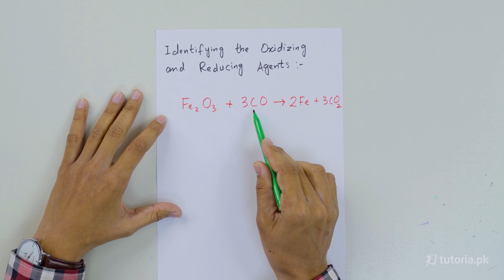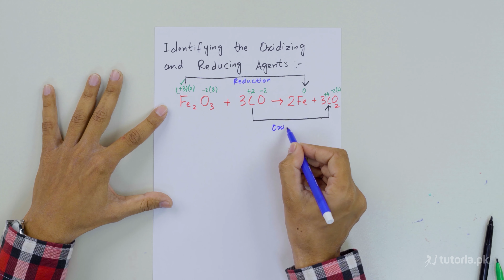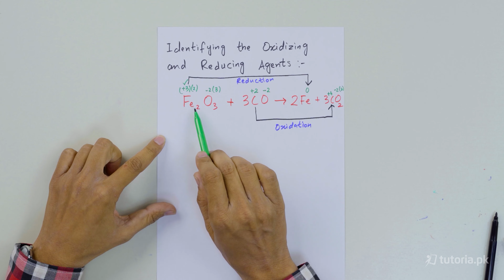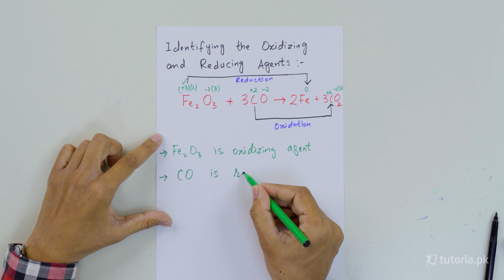Chemistry Class 9 | Chapter 7 | Topic 4.1 | Identifying Oxidizing and Reducing Agents | tutoria.pk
Electro Chemistry Chapter 8 Chemistry 9th class Matric Part 1

Develop a strong understanding of Electrochemistry, Oxidation and Reduction, concepts of electrolytes, electrochemical cells, electroplating, galvanic cells and much more.
We provide a detailed explanation of Oxidizing and reducing agent, Prevention of corrosion and uses of Eelctrolytic cells with a real life examples.
Start learning now for success on the chemistry final exam!

In this video, you will study Chemistry Grade 9 Chapter 7 Topic 4.1 "Identifying Oxidizing and Reducing Agents" by instructor Muhammad Abdullah Khan.